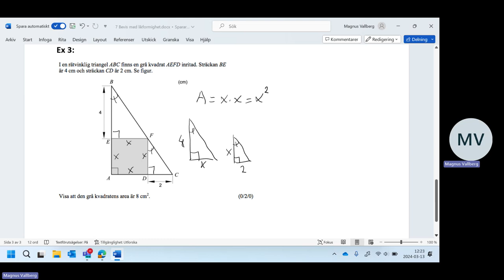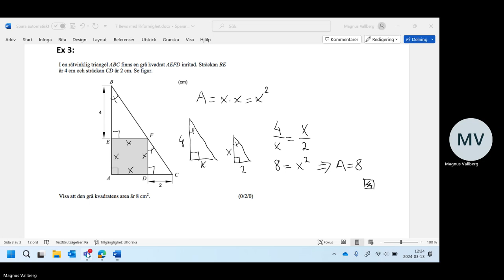7 Bevis med likformighet